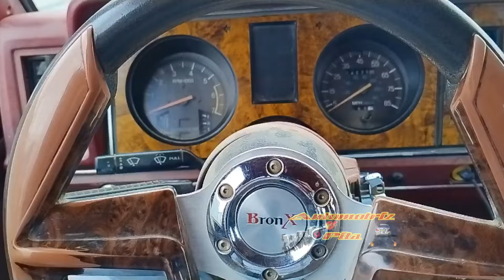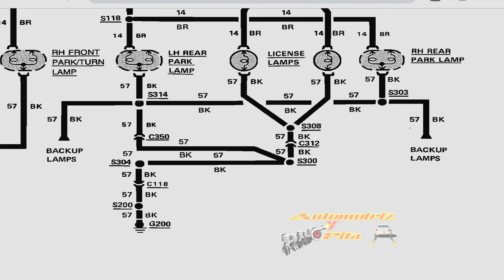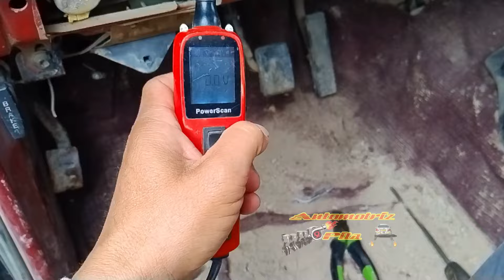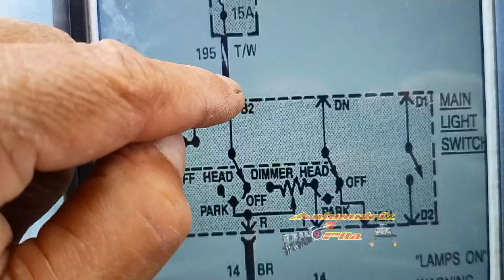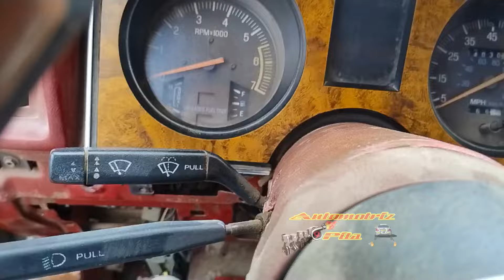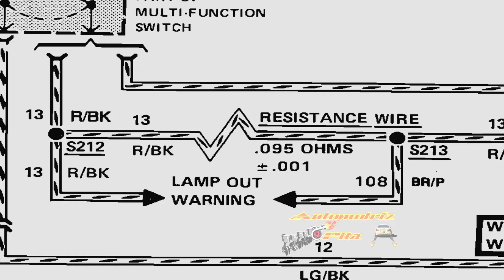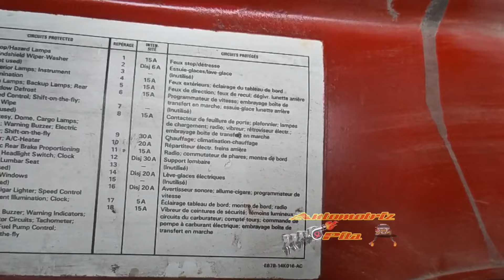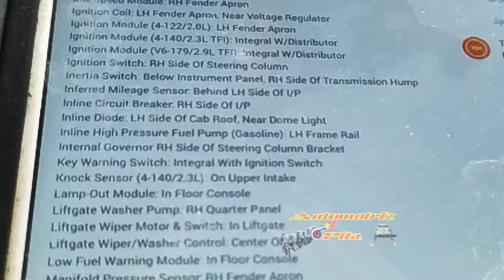For Ranger Luces Cuartos Diagramas no prenden 84 al 88 ..........................